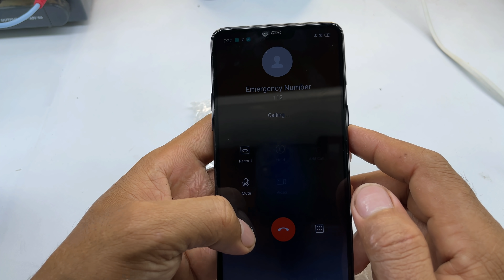Rebuild Destroyed abandoned phones | Restoration phone Buy from Poor Woman